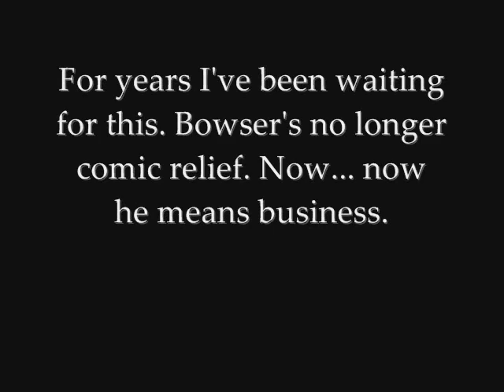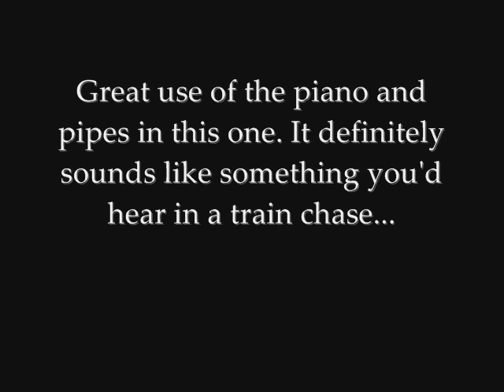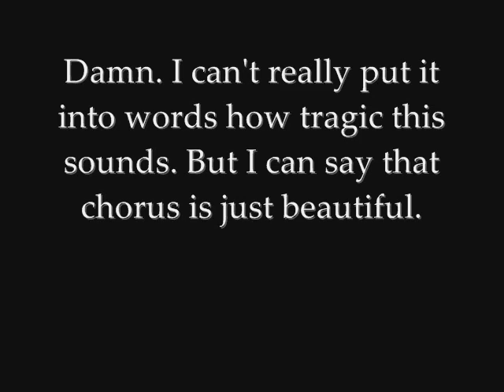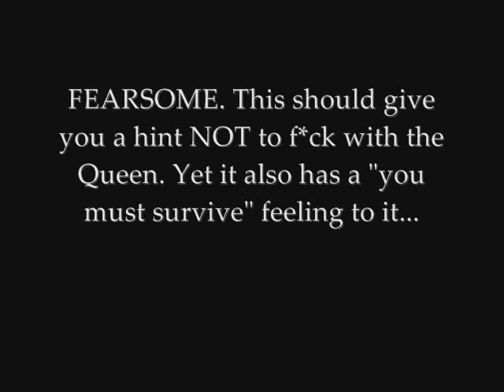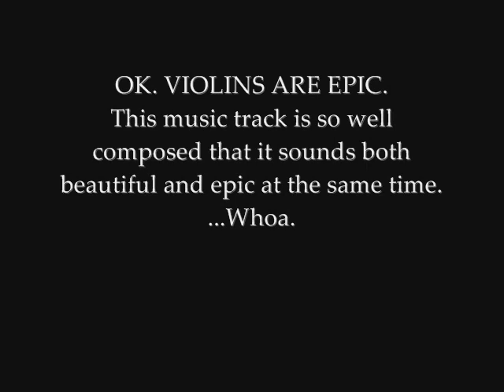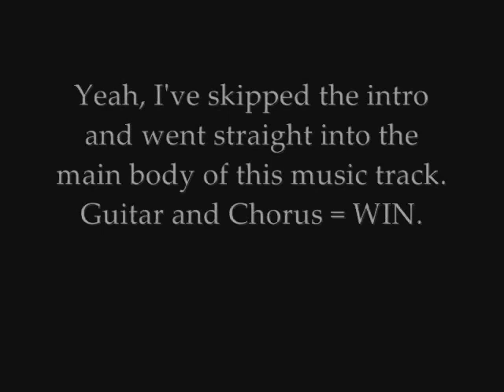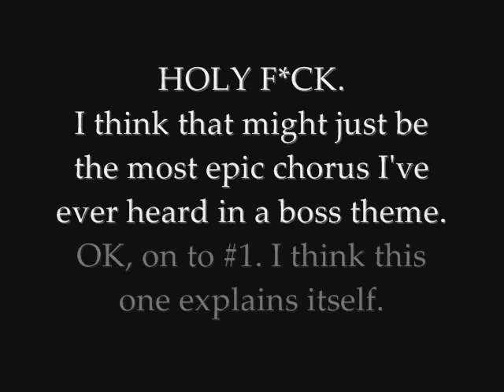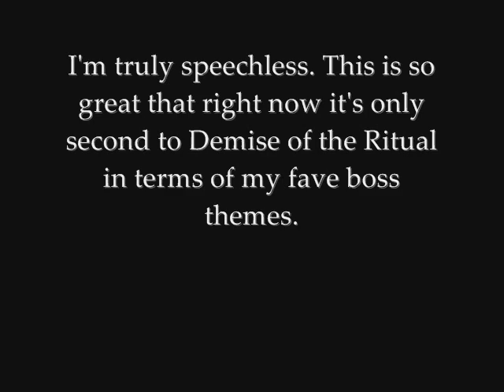Top Ten Newest Favourite Boss Music Tracks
This list contains spoilers for New Super Mario Bros. Wii and Legend of Zelda: The Spirit Tracks.

A list of my ten favourite boss themes that I first heard recently- around a month or so, perhaps.
Enjoy the list!

Introduction Music (#11): Stop Hanging DJs (No More Heroes)